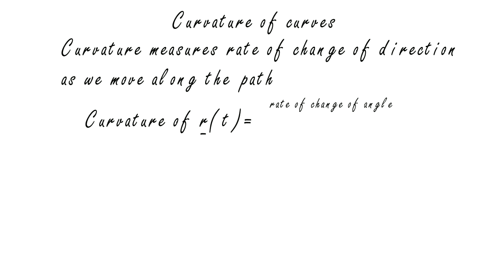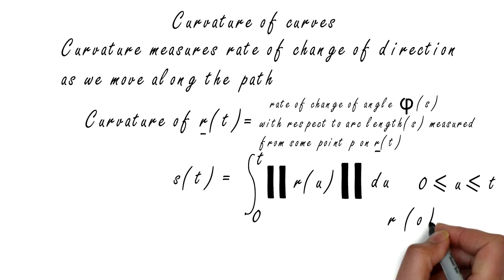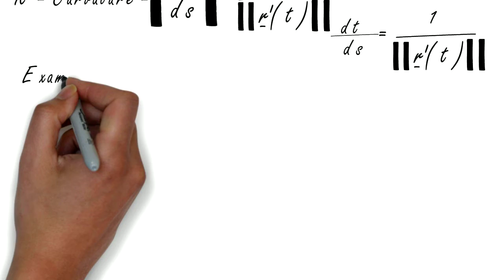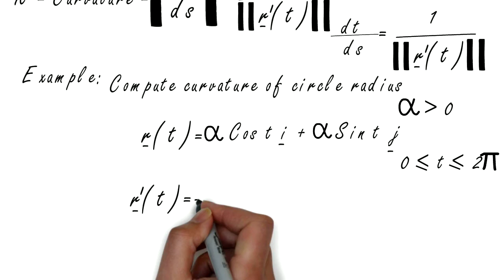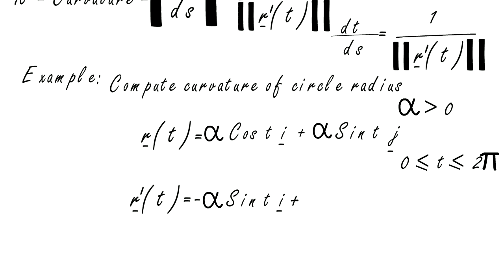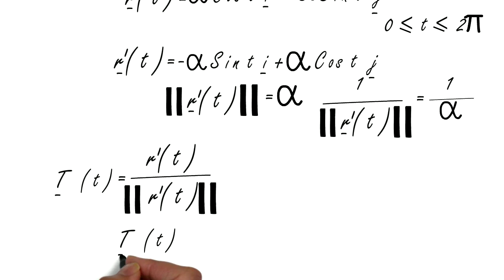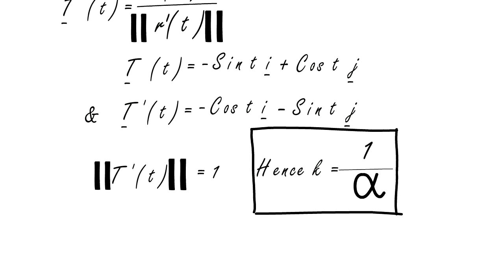Curvature of curves (Calculus 2)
Curvature of curves